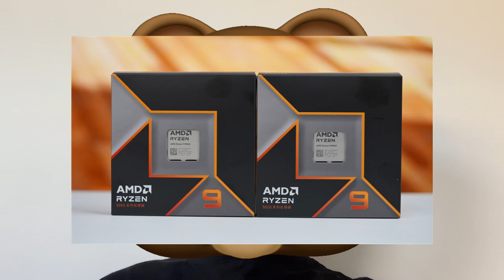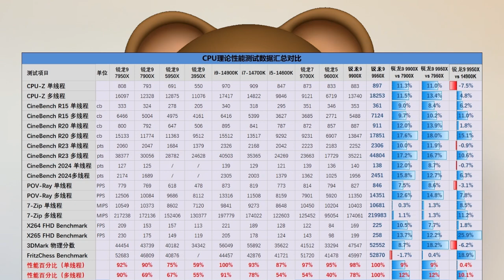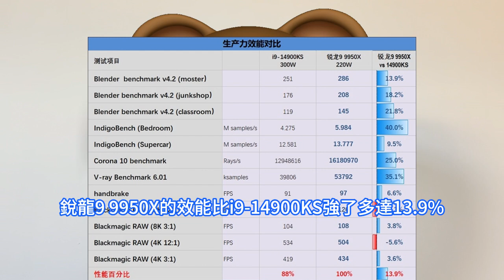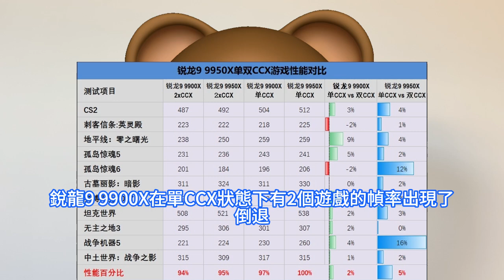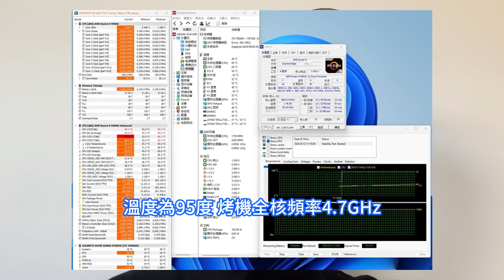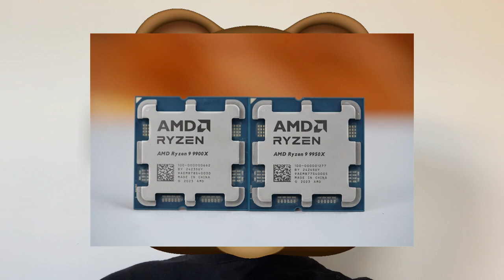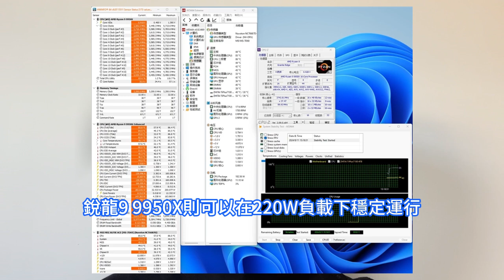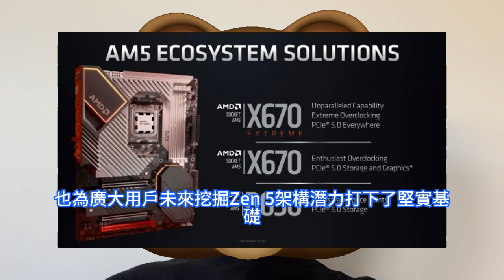重磅反轉！AMD銳龍9 9950X無死角猛殺瘋，英特爾i9-14900KS竟秒變弟弟。CPU行業徹底大變天，最強生產力工具處理器來了。默認狀態下並不能發揮最強遊戲效能，需要關閉一個CCX才行。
Zen5構架的高階銳龍9000系列處理器，也許10%的效能提升幅度不能令玩家完全滿意，但AMD在價格上做了調整，價效比非常香。現在，旗艦版銳龍9 9950X和銳龍9 9900X的評測正式出爐，要知道，這次它的上市售價相比前代足足降低了20%。在一共12個測試項目中，銳龍9 9950X在10個項目中獲得了領先，其中IndigoBench (Bedroom)和V-ray Benchmark 6.01的領先優勢更是達到了40%和35%。12個項目平均下來，銳龍9 9950X的效能比i9-14900KS強了多達13.9%。作為主打生產力的產品，銳龍9 9950X在這方面的效能已經能穩壓競品最強旗艦14900KS，領先幅度達到13.8%。也許這樣的效能提升幅度會讓玩家感覺不夠盡興，但是20%的首發價格差或許足以體現AMD對於粉絲和玩家的誠意。